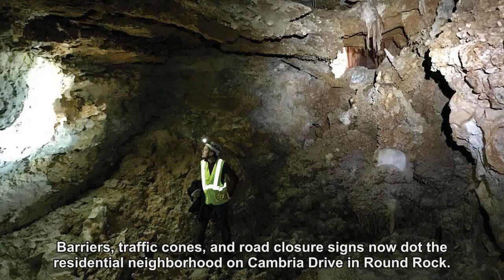Prehistoric cave believed to be 10 million years old found in Texas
Residents of a Texas neighborhood recently discovered something unusual: For years, unbeknownst to them, they were living a few feet away from an ancient tunnel believed to be millions of years old.